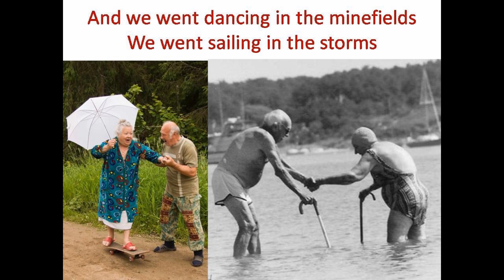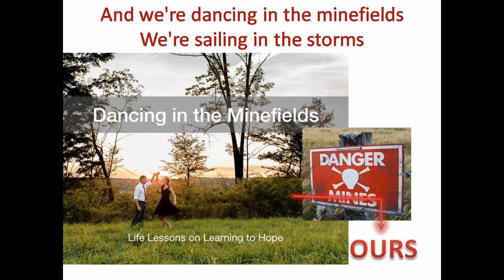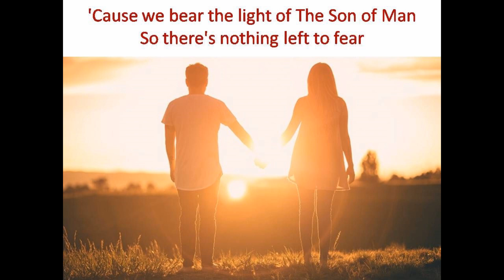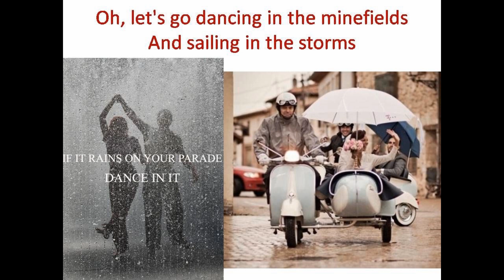Dancing In The Mine Fields Presentation - (With Lyrics) - The Christian Version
From New Release Today:

'In this day and age of selfishness and broken marriages, this song is important for Christians to understand the picture of permanence that God has ordained through the blessing of marriage. Andrew (Singer Songwriter) perfectly depicts that with these incredible lyrics, “Well "I do" are the two most famous last words, The beginning of the end, But to lose your life for another I've heard is a good place to begin, 'Cause the only way to find your life is to lay your own life down, And I believe it's an easy price for the life that we have found.”

Jesus came to lay His own life down so that we could be with Him for eternity. The small challenges we face daily won’t matter when our vapor of time on this planet is over. Remember the Truth that “nothing can separate us from the Love of God that is in Christ Jesus our Lord.” Amen.'